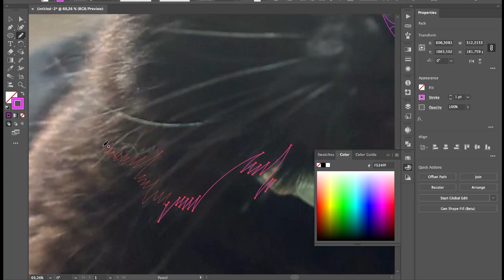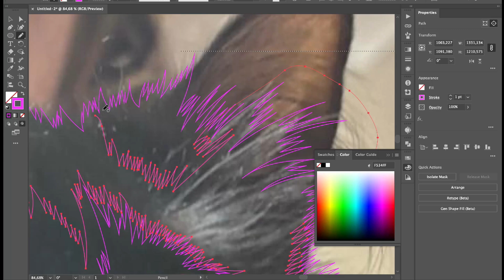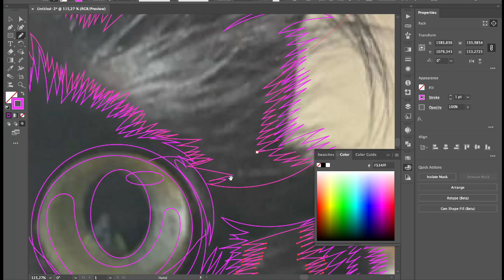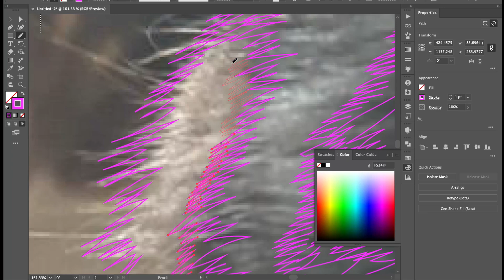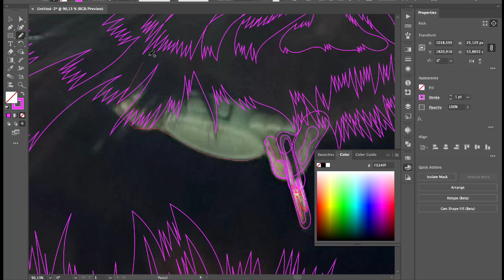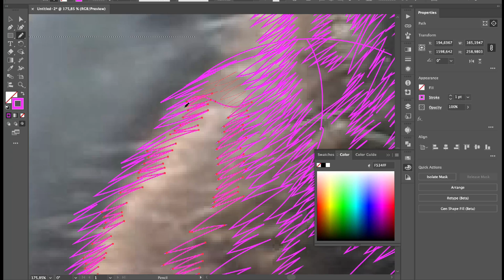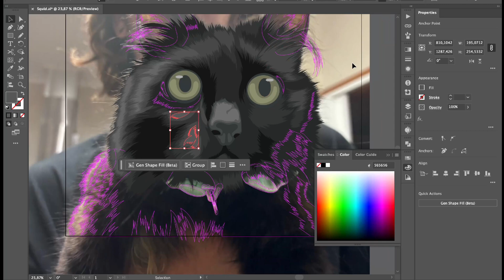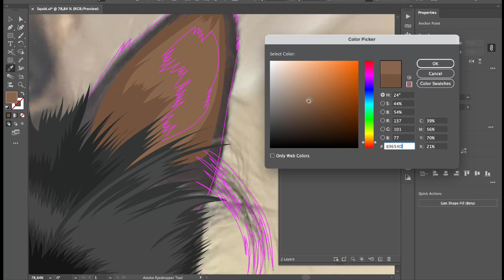Speed Art Black Cat Portrait